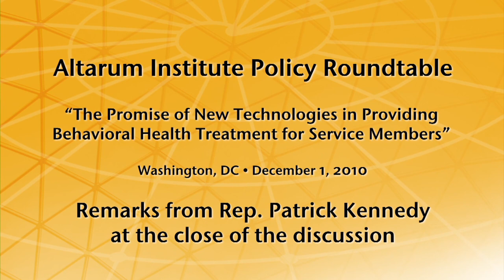Rep. Patrick Kennedy - Policy Roundtable Remarks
Representative Patrick Kennedy speaks at Altarum Institute's Policy Roundtable, "The Promise of New Technologies in Providing Behavioral Health Treatment for Service Members" on December 1, 2010 in Washington, DC. for more info.